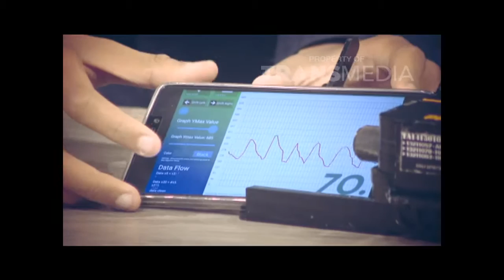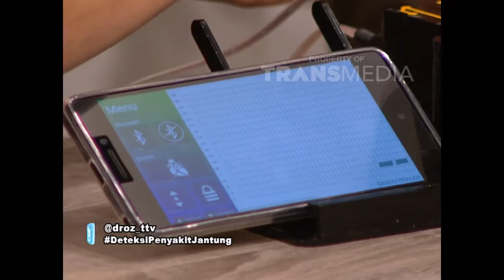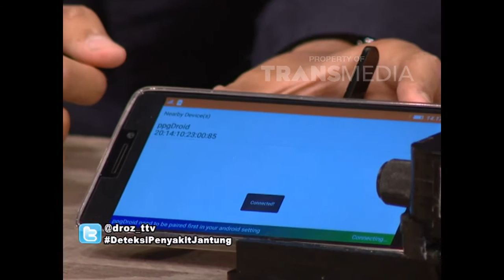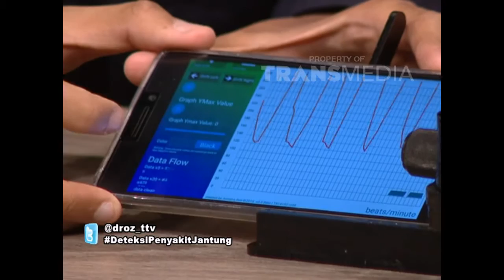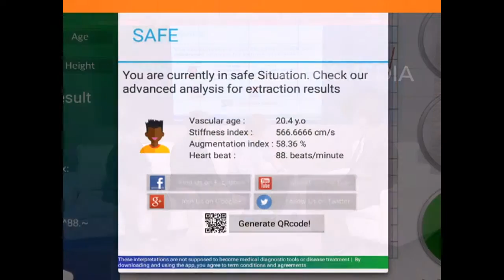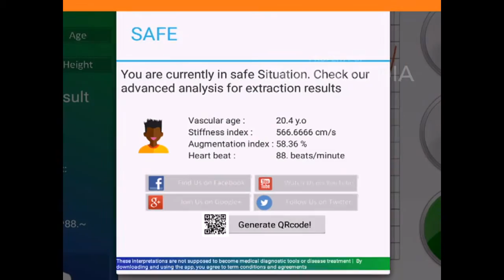DR OZ INDONESIA 14 NOV 2015 - Alat Pendeteksi Jantung